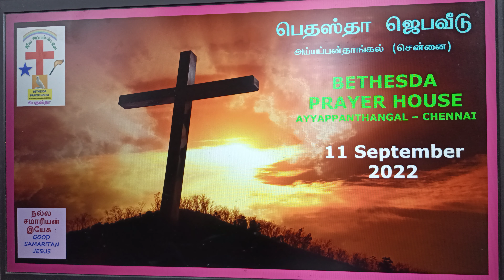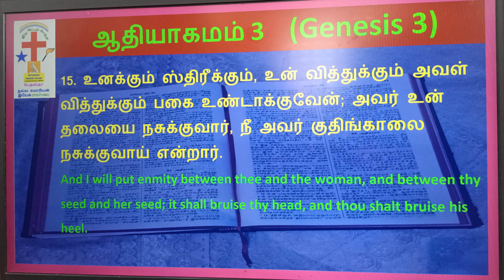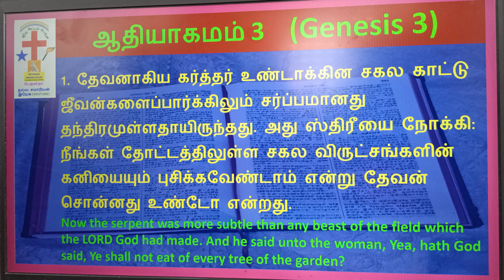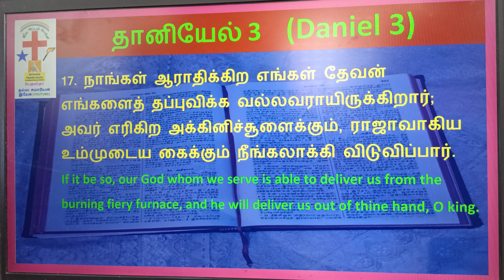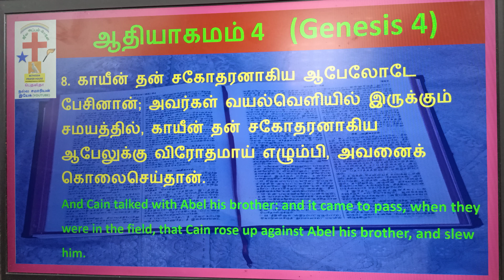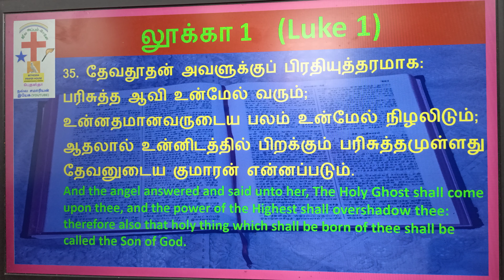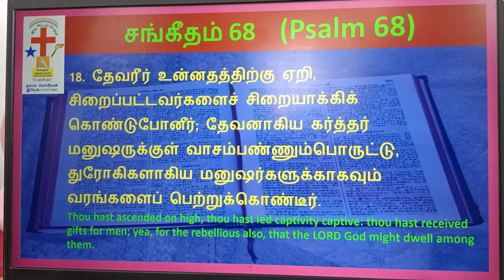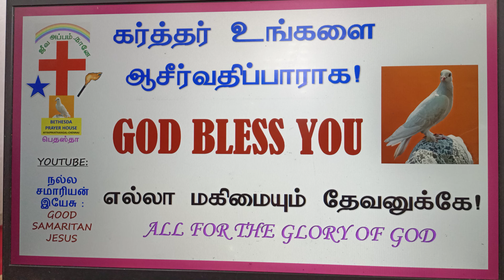JESUS (இயேசு) : கிறிஸ்துமஸ் இயேசுவின் பிறப்பு (CHRISTMAS JESUS CHRIST BIRTH)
Christmas
Jesus Christ The Name Above All
God does not want something to Fail, whatever he started.  Hence, Jesus (2nd Adam) Born to give Success over 1st Adam Failure.
What was the introduction of Saitan in The Bible?  The serpant was more subtle than any beast on the field.
Adam Eve - Attraction towards, to become God.  Therefore, to make them Little God, God dwell among them.

Brother Lemuel Message
Bible Study
Christmas Message in Tamil
Birth of Jesus Christ
Jesus Lives within us
Prophet Ezekiah Francis (Berachah Prophetic Ministries)
Sunday Church